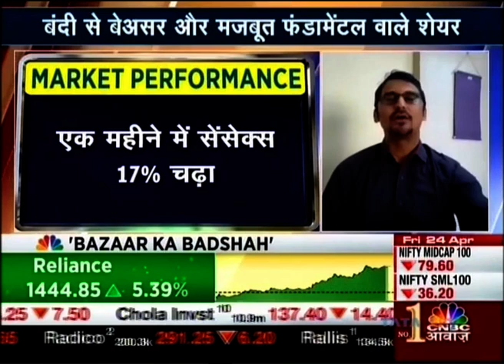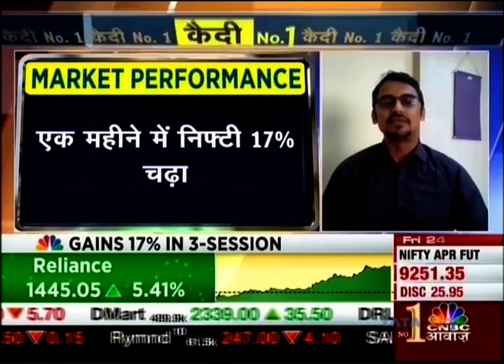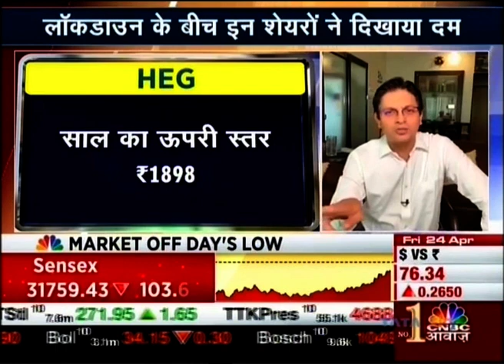Mayuresh Joshi on CNBC Awaaz | Discussion on Short Term Market Outlook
Mayuresh Joshi, Head of Equity Research, William O'Neil India, sheds light on the performance of the Pharma sector, HEG, Glenmark Pharma, MM Pfaudler, IFB Industries, CIPLA, and much more through the O'Neil lens.